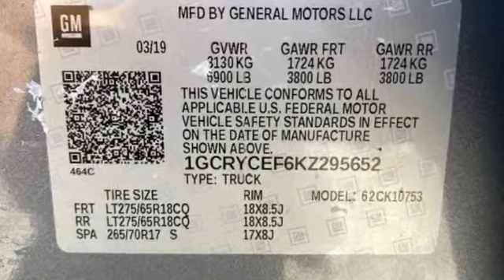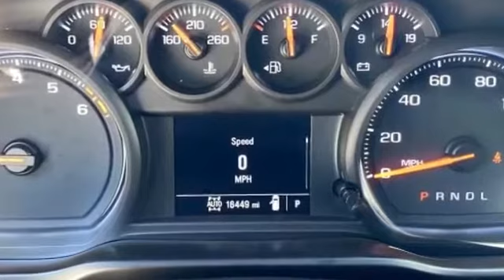Used 2019 Chevrolet Silverado 1500 Custom Trail Boss 1GCRYCEF6KZ295652 Selden, Coram, Centereach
2019 Chevrolet Silverado 1500 Custom Trail Boss 1GCRYCEF6KZ295652 Video

To schedule a test drive in this 2019 Chevrolet Silverado 1500 Custom Trail Boss, call us at or stop by our showroom located at 504 Middle Country Rd, Selden, NY 11784.

This 2019 Chevrolet Silverado 1500 Custom Trail Boss 1GCRYCEF6KZ295652 is full of phenomenal features such as: